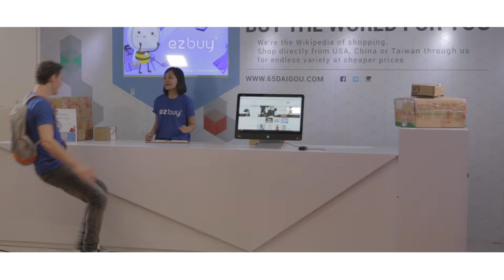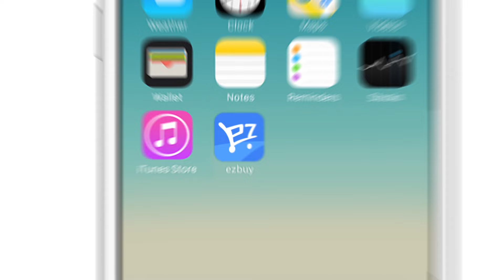ezbuy - Ever wonder how your USA parcels are delivered?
Register here to receive Free $10 Shopping Voucher!

Shop from U.S. to enjoy up to 60% off local price! ezbuy - the best one-stop global shopping platform for good deals from popular brands in U.S.! We have served over 1,000,000 happy customers in Singapore, Malaysia, Thailand and Indonesia since 2010. Never be left behind, start your global shopping journey with ezbuy today :)